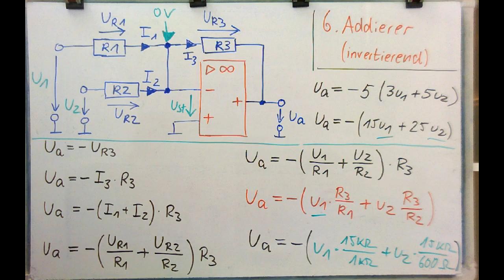Elektronik - OPV 6 Teil 2 - Der Addierer mit Verstärkung und gewichteten Eingängen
benutzen,da sonst der logische Zusammenhang zwischen den Videos fehlt. Dort gibt es auch tausende weitere Übungen, Animationen, Formelsammlung usw.